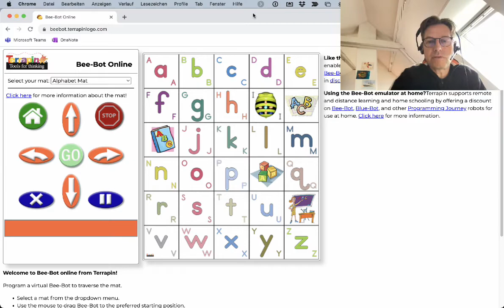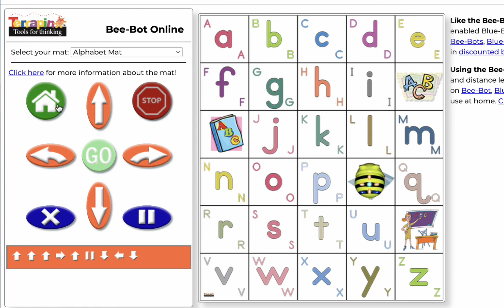BeeBot Emulator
In diesem Video lernst du die BeeBot-Bedienung anhand eines Online-Emulators kennen